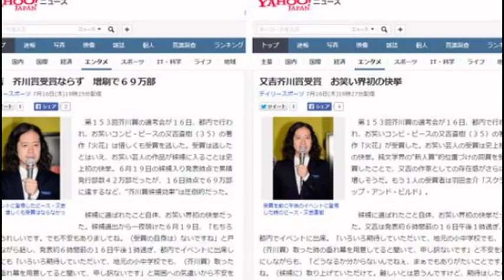「又吉受賞ならず」デイリースポーツが準備していた記事をうっかりポロリ？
お笑いコンビ・ピースの又吉直樹さんが、羽田圭介さんとともに

第153回芥川賞に選ばれたことを受け、各メディアが一斉に速報を出すなか、

珍事が発生したようです。

　デイリースポーツのWeb版は、「受賞ならず」と「受賞」2つの記事を

ほぼ同時間に公開していました。

　現在では「受賞ならず」の記事を確認することができませんが、

Web検索をするとデイリースポーツのサイトから記事提供されている

Yahoo!ニュースの見出しと冒頭のみ確認することができました。

　デイリースポーツが掲載した記事は以下の2件。

・「又吉　芥川賞受賞ならず　増刷で69万部」

・「又吉芥川賞受賞　お笑い界初の快挙」

　発表前から準備していた予定稿をどちらも公開してしまったため起きた

珍事かと思われます。公開直後に気づいたネットユーザーからは、

「阪神ネタじゃないからしょうがない」など、デイリーをフォローする

声もあがっていました。

関連動画